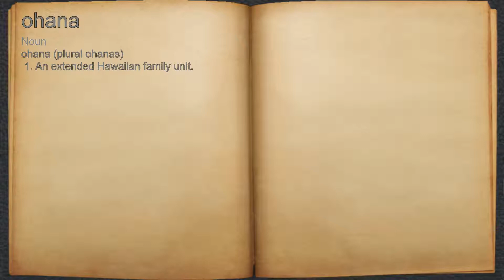What does ohana mean?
A spoken definition of ohana.

Intro Sound:
Typewriter - Tamskp